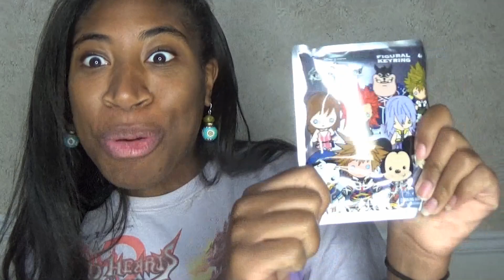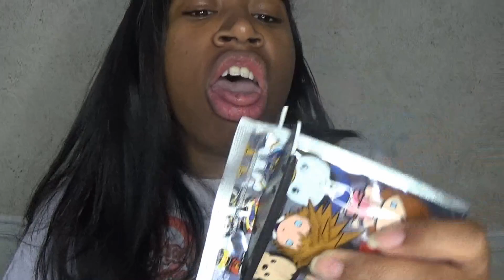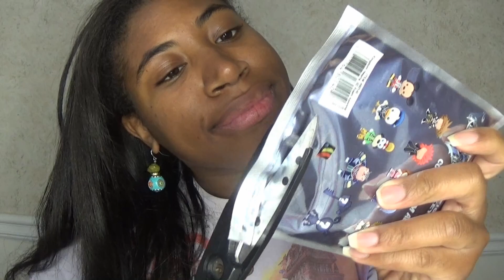Kingdom Hearts Blind Bags | CAKEY